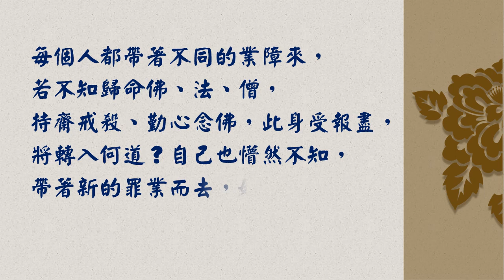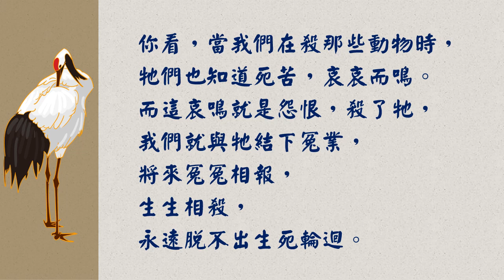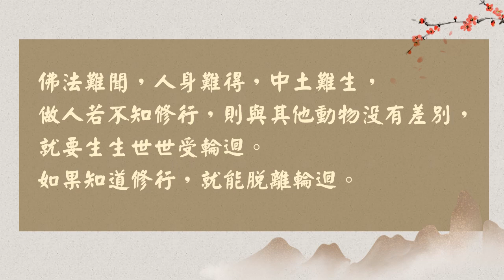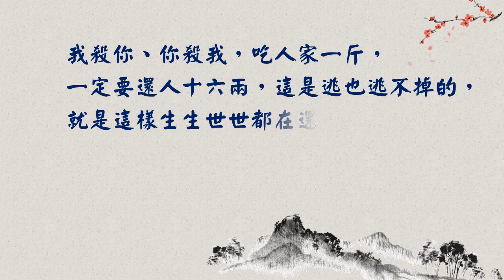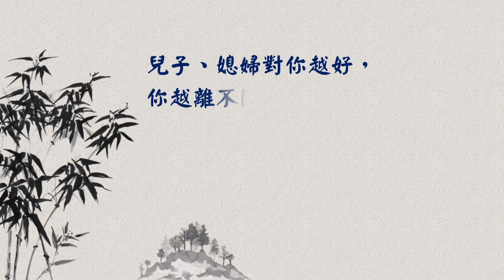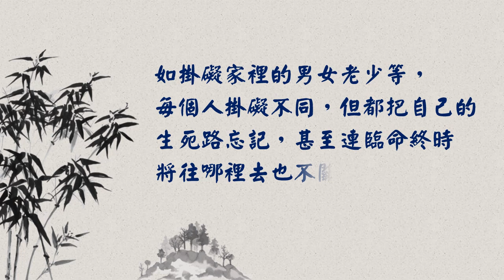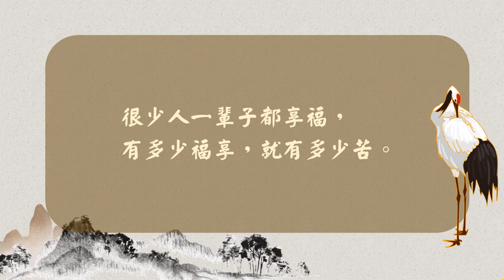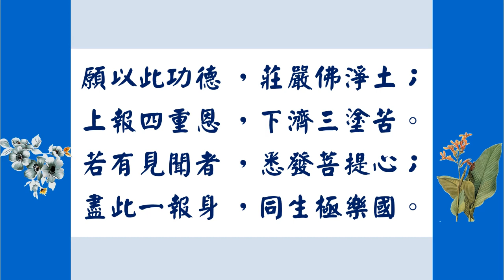廣欽老和尚法語—法藥《一》這世間是一場迷夢【在家修】2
現在民間信仰，大都佛、道不分，把佛菩薩、神明搞在一起，亂信一通。詳情請觀看廣欽老和尚法語影片。